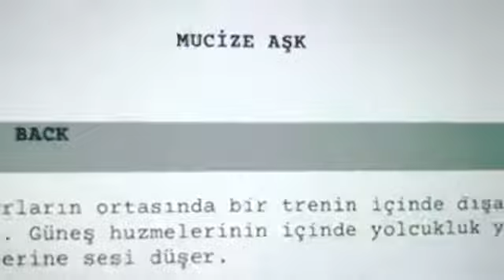Mahsun Kırmızıgül Mucize Aşk Filmi Çok Yakında.... Çekimler Yakında Başlıyor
Mahsun Kırmızıgül Instagram hesabında yaptığı açıklamada "İnsanlara umut veren hikayeler hep beni etkilemiştir.  Sizleri daha önce hiç bir film veya romanda görmediğiz bir dünyaya götürmek için çalışmalara başladık." şeklinde paylaşım yaptı.